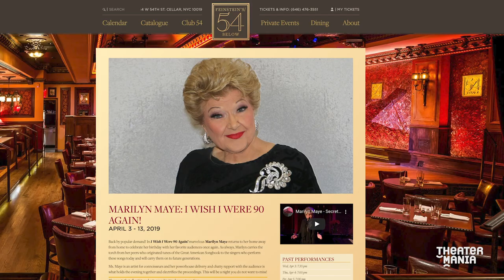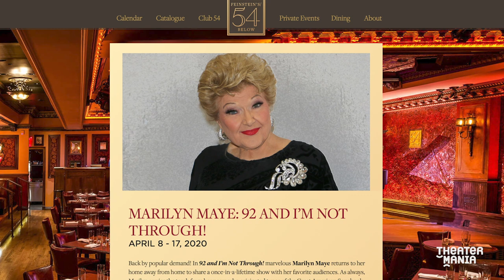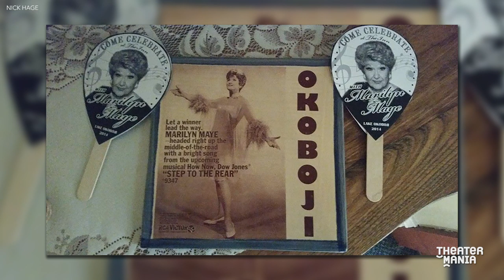Nightclub Legend Marilyn Maye Looks Back on 83 Years in the Biz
Marilyn Maye may be in her 90s, but she shows no signs of retiring anytime soon, with a series of performances at Feinstein's/54 Below in April among her upcoming engagements. Recently, the cabaret (she prefers "night club") legend sat down with our own Zachary Stewart to discuss her storied showbiz career, reminiscing not only about her earliest singing memories, but also about her professional and personal friendships with fellow legends like Ella Fitzgerald and Liza Minnelli. She also talks about her current experiences teaching budding talent.